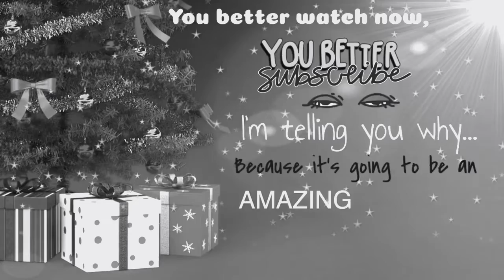Did I pass? Vlogmas day 5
Living life beautifully

Hey love hope you like the testing me to see how well I know tela :)   Did I pass?